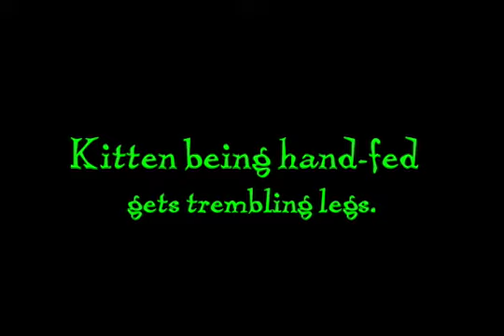Kitten's Shaky Legs Hilarious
Movie of unweaned kitten CONNIE who shakes her legs while being hand fed. Connie is not cold, nor is the formula; but her mouth and legs seem to be connected by a nerve. At the end her adopted mother comes over to lick some of the formula off Connie's face, which she
loves. Intro music by my brother and used WITH PERMISSION.